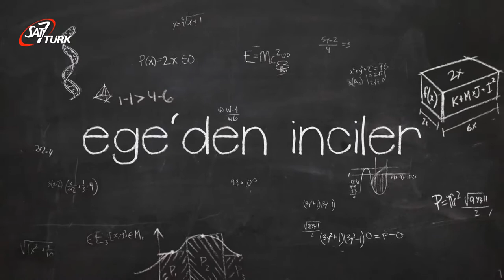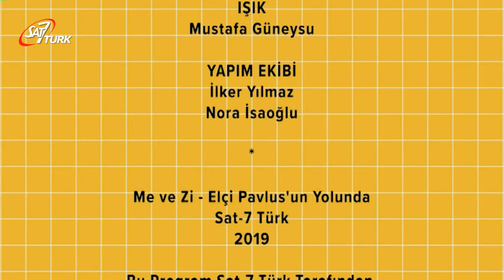Mini Kent - 16 Mart 2022